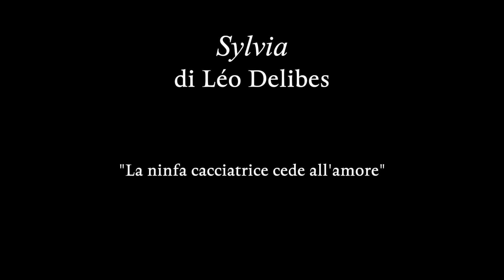Sylvia - Prima delle prime Balletto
Ridotto dei palchi “A. Toscanini”
Teatro alla Scala con Amici della Scala

Presentazione di Sylvia di Lèo Delibes,  nell'incontro "La ninfa cacciatrice cede all'amore” a cura di Sergio Trombetta, studioso di danza e cultura russa.